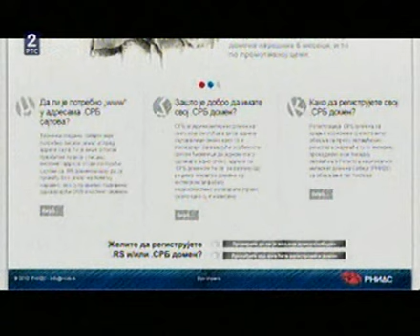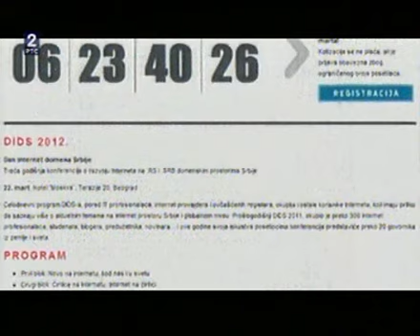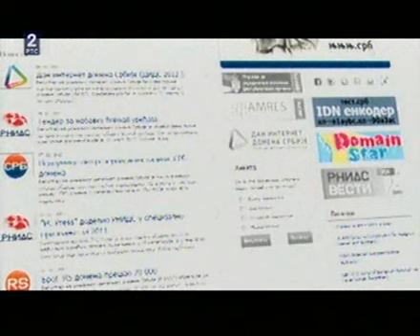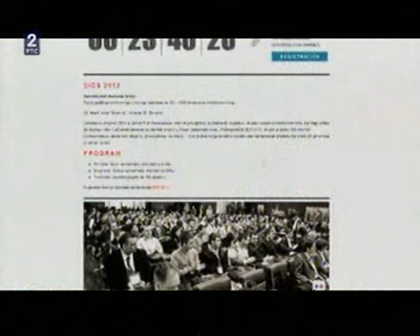RTS2, e-TV: Dan internet domena Srbije, 15.03.2012.